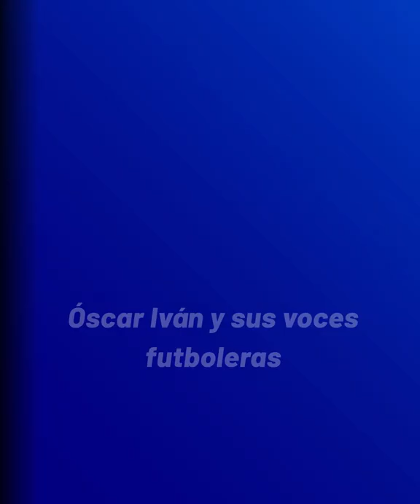Óscar Iván Castaño, el imitador de voces futboleras en Colombia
El imitador del equipo de 'Blog Deportivo', de 'Blu Radio', y sus voces futboleras, con un toque de humor e imaginación. Acá varios de los personajes que recrea en el día a día. Conozca su historia.